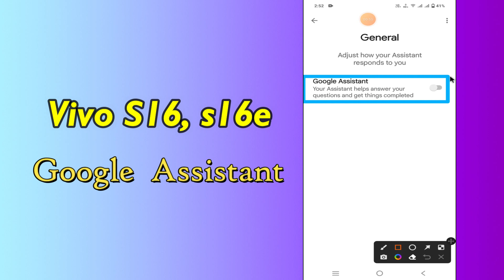Vivo S16 Google Assistant || How to enable/disable Google Assistant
Vivo S16 Google Assistant